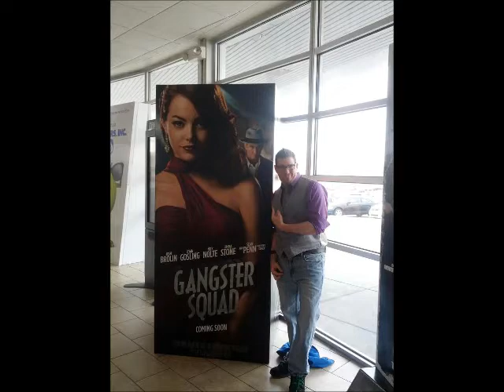The A-List Awards 2012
It's that time of year again! See who wins the Sinestro Bobbleheads this year! Wes announces the winners of the first two Where In The World Is Wes Troop? And of course the awards for...

*Internet Hottie Of The Year
*Celebrity Twitter Buddy Of The Year
*Worst Movie Of The Year
*Best Celebrity Nudity Of The Year
*Dude Of The Year
*Babe Of The Year
*Movie Of The Year